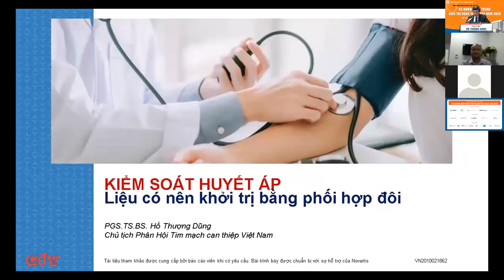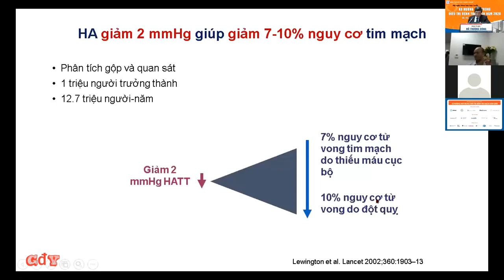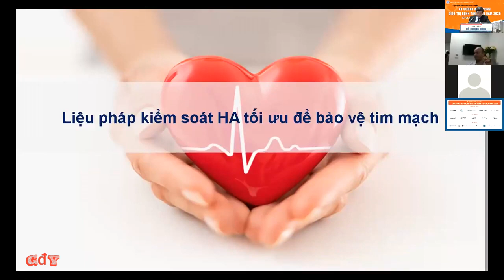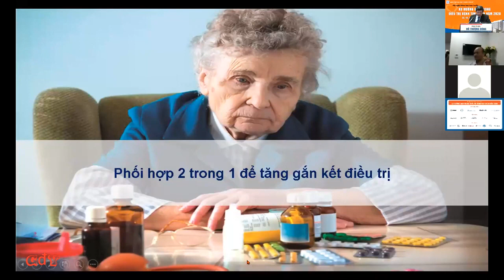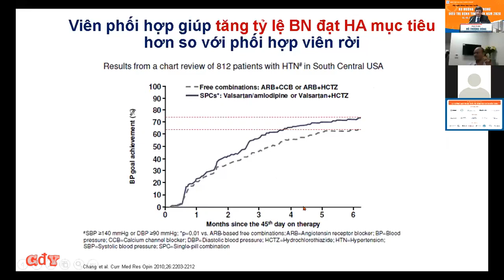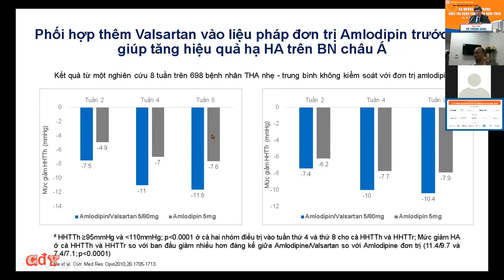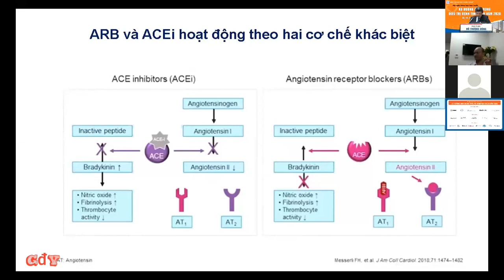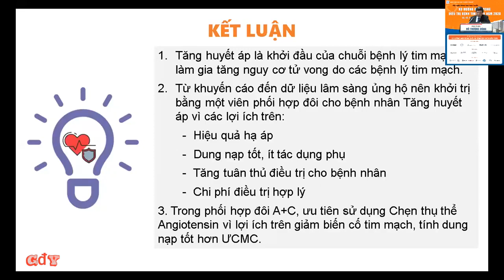KIỂM SOÁT HUYẾT ÁP | Liệu có nên khởi trị bằng phối hợp đôi | PGS. TS. BS. Hồ Thượng Dũng